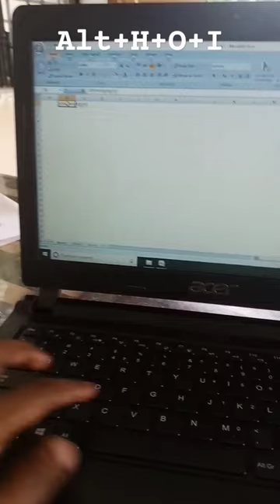how fit exel collum size key